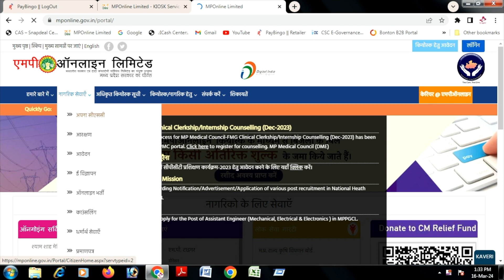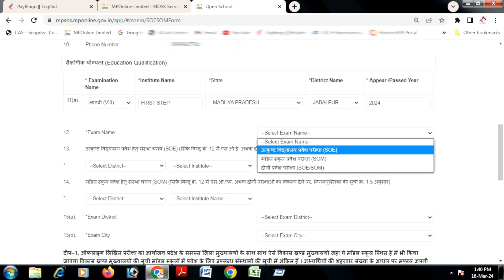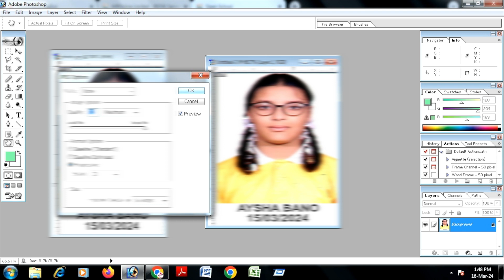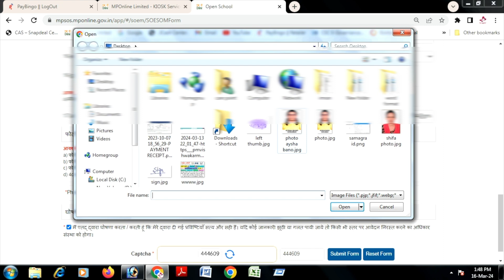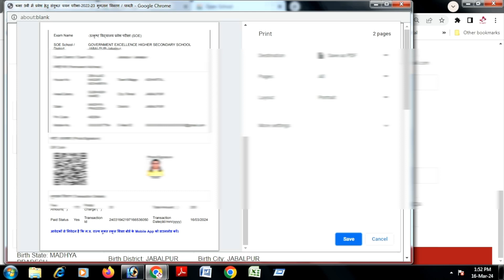Excellence School & Model School Admission 2024-25 Apply Online | Utkrisht Vidyalaya 2024-25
How to apply for class 9th in Model High Excellence School, complete information is told in the video.

Fasbook Group :- digital samadhan group
________x________________

________x________________
*Suggeste videos
________x________________

About this Channel:- Digital Samadhan Youtube Channel me aapko 1 week  me 2 se 3 video milenge. Jahan aap Common Service Center (CSC), MP Online Portal, Customer Service Point (CSP), Mini Branch, Banking Updates, Online Earning, Business Ideas, Vacancy & Exam Form Fill Karne ka Process, Franchise Business related videos dekh skate hain. Is channel me koi bhi services paid nahi hai apko yahan 1 bhi paise nahi dena hoga, sab kuch FREE hai. Humare sath Judne ke liye Dhanyabad.
_______x________________

Excellence School & Model School Admission 2024-25
school of excellence admission 2024-25 class 9
excellence school admission class 9th
model school admission 2024-25 class 9
utkrisht vidyalaya model school pravesh pariksha 2024
excellence school entrance exam paper 2024 class 9
model high school admission process
how to apply model school 2024 class 9
excellence school
own study
excellence school entrance exam paper 2024
excellence school online form 2024
mp excellence school pravesh pariksha online form
excellence school pravesh pariksha 2024
excellence school online form date
model school online form 2024
soe online form 2024
som online form 2024
own study excellence
mp excellence school online form 2024
excellence school admission form 2024 class 9
model high school admission kaise karen
model school class 9th admission
excellence school class 9th admission
utkrisht vidhyalaya admission for class 9th
model school ka form kaise bharen
excellence school ka form kaise bharen